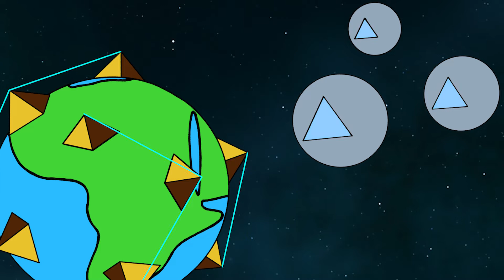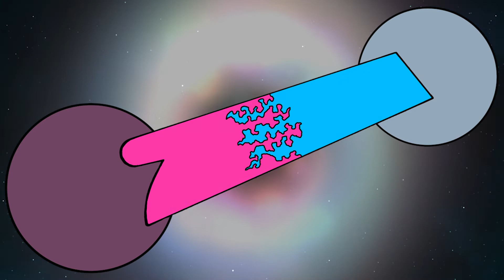The Ancient Raida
Genesis of the pyramids. Lost knowledge and stolen wealth. Greed. War. Hope for the future. The original Raida Comics story, re-mastered and re-imagined. Inspired by CloudCoin.

Story, Narration & Cartoon by:
Andrew Fagernes
Raida Comics

An original story. CloudCoin inspired.